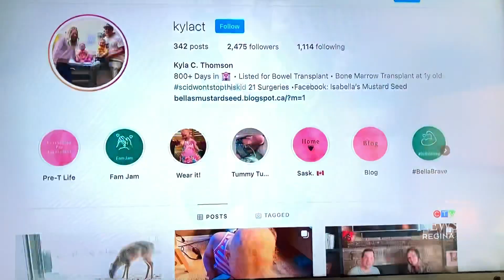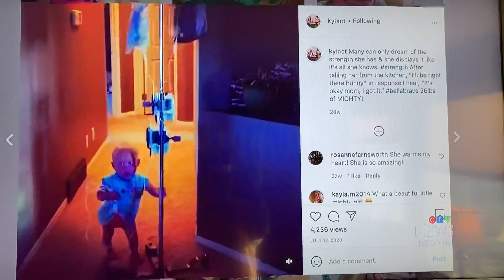Our TikTok story by CTV News Regina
Thank you CTV News Regina for sharing our TikTok take off and helping share our story so I can continue to advocate for my daughter’s medical needs and other medical families.